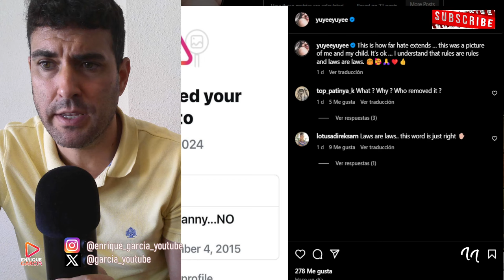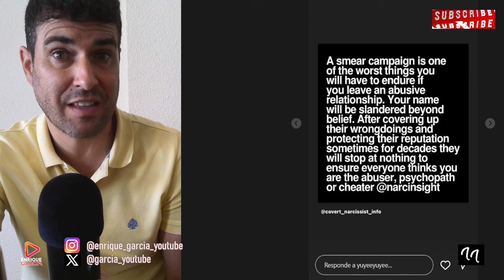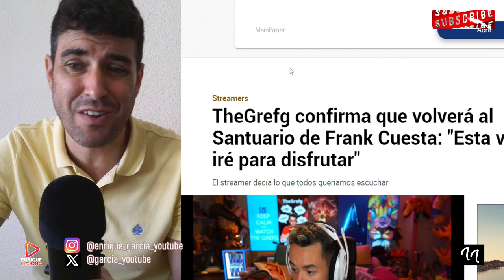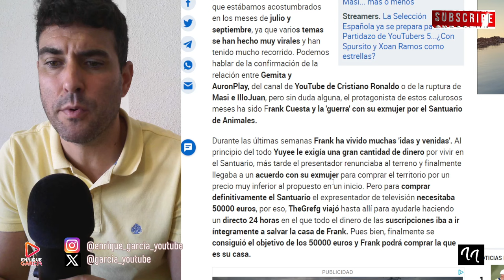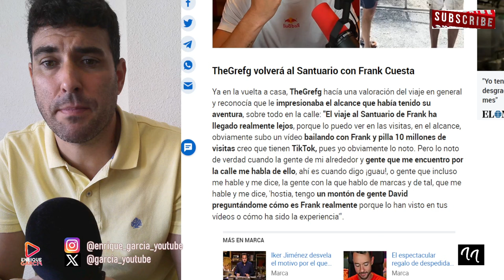YUYEE INSINÚA QUE FRANK CUESTA USA LA VI0LENClA VICARIA, CON SUS HIJOS Y LO ACUSA DE ABVSAD0R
X @garcia_youtube